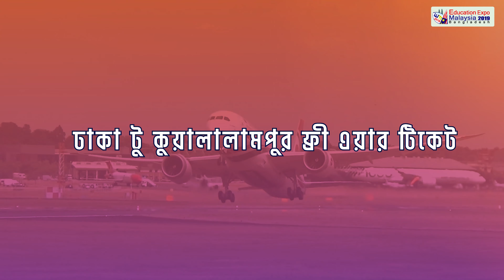Malaysia Education Fair Bangladesh 2019 | 10 & 11 September The Peninsula Hotel Chittagong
😍 প্রিয় সকল বাংলাদেশী ছাত্র-ছাত্রী ভাইবোনেরা,
আসসালামু আলাইকুম।
🔊 আপনারা জেনে খুশি হবেন মালয়েশিয়ার উচ্চশিক্ষা নিয়ে শুরু হতে যাচ্ছে বিশাল শিক্ষামেলা মালয়েশিয়া ২০১৯: 🎤
🇲🇾 The 5th Malaysia top universities Education exhibition Bangladesh Sept 2019. 🇲🇾
মেলা তারিখ:
১০ ও ১১ ই সেপ্টেম্বর (মঙ্গল ও বুধবার)
প্রতিদিন সকাল ১০ টা থেকে সন্ধ্যা ৬ টা পর্যন্ত।
➽ মেলার স্থান:
ডালিয়া হল
দ্বিতীয় তলা দি পেনিনসুলা চিটাগাং হোটেল, বুলবুল সেন্টার, সি ডি এ এভেনিউ, জি এ সি মোড়ের নিকটে চট্টগ্রাম।
মেলার স্থানে পৌঁছানোর গুগল ম্যাপ লিংক:
এ-মেলায় অংশ নিবে মালয়েশিয়ার নামকরা ২০ টার ও বেশি বিশ্ববিদ্যালয়, কলেজ এবং স্কুল এবং তাদের প্রতিনিধি। প্রবেশ সম্পূর্ণ ফ্রি।
✍ এ মেলায় অংশ নিতে স্কলারশিপ পেতে এবং ফ্রি এয়ার টিকিট পেতে নিচের লিংকে ক্লিক করে আপনার প্রবেশ নিশ্চিত করুন এবং কুপন নাম্বারটি সংগ্রহ করুন Ⓡ:
এ মেলায় অংশ নিয়ে সরাসরি প্রতিনিধিদের সাথে কথা বলে জানতে পারবেন স্কলার্শিপ, রিকোয়ারমেন্ট, সুযোগ সুবিধা, হোস্টেল, ভর্তি ও ভিসা সংক্রান্ত যাবতীয় তথ্য।
আপনি আপনার ডকুমেন্টস এর কপি নিয়ে আসলে আপনি পাচ্ছেন তাৎক্ষণিক ফ্রি অফার লেটার সেই সাথে দেয়া হবে প্রথম ১০ জনকে ঢাকা টু কুয়ালালামপুর ফ্রী এয়ার টিকেট ✈।
এ মেলায় থাকবে স্কুল লেভেল থেকে শুরু করে ইউনিভার্সিটি লেভেল পর্যন্ত অর্থাৎ স্কুল,ও-লেভেল, এ লেভেল, ফাউন্ডেশন, ডিপ্লোমা, ব্যাচেলর বা অনার্স, মাস্টার ও পিএইচডি লেভেল পর্যন্ত যেকোনো বিষয়ে ভর্তির নানা তথ্য।
এ মেলার আয়োজক: বাংলাদেশ মালয়েশিয়া স্টাডি সেন্টার লিমিটেড।
জরুরী প্রয়োজনে কল করুন:
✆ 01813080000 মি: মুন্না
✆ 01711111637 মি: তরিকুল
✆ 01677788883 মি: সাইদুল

☕️ আপনাদের সবাইকে আন্তরিকভাবে সাদর আমন্ত্রণ জানাচ্ছি এই মেলায় ভিজিট করার জন্য, আশা করি এই সুবর্ণ সুযোগটি হাতছাড়া করবেন না ধন্যবাদ। 😍